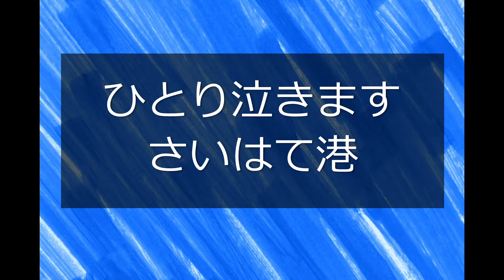さいはて港//秋庭豊とアローナイツ木下あきらさん歌唱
1976年のＬＰ「さいはての男たち」より、